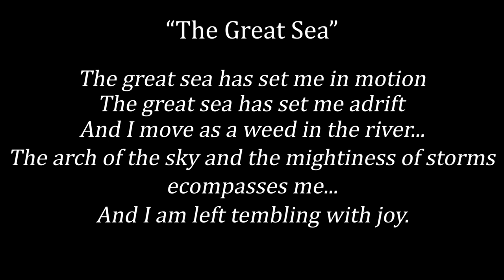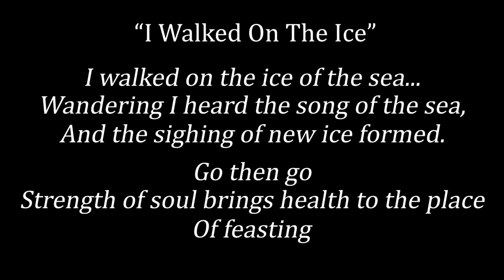Milton Barnes "Anerca I" for solo bassoon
Robert Alexander performs Milton Barnes (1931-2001) Anerca I.
I. Chant (0:00)
II. Song (4:15)
III. Dance (6:32)

Recorded live on April 15, 2022 in Westcott Building, Florida State University College of Music.